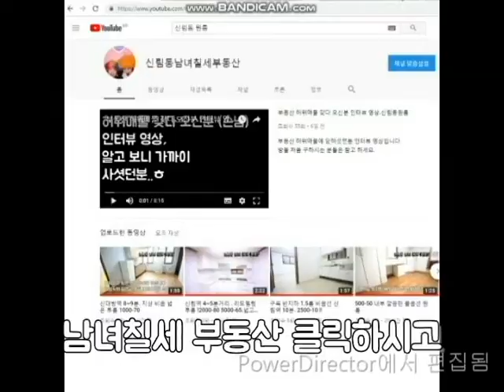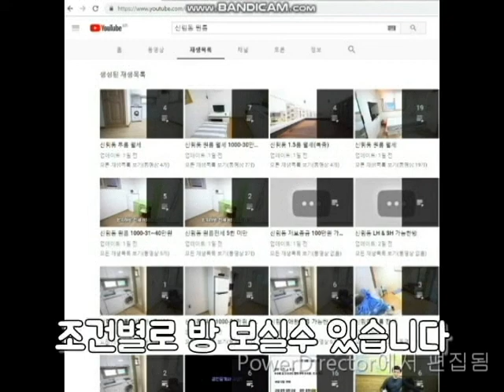신축 첫입주 대출가능 1억4천 큰 원룸